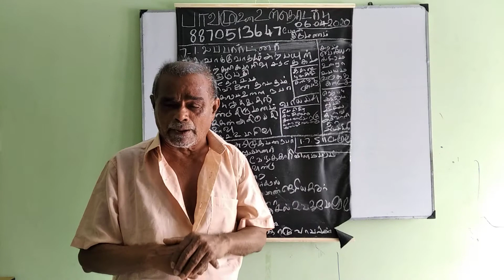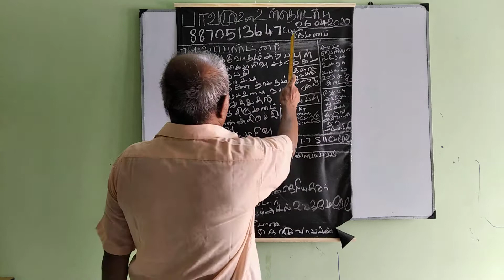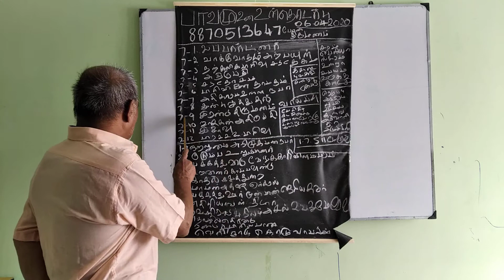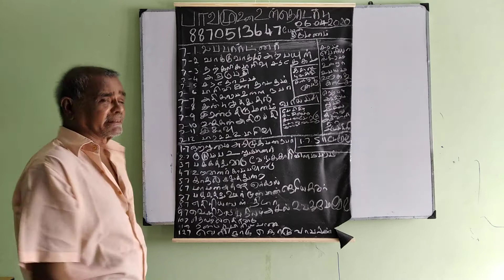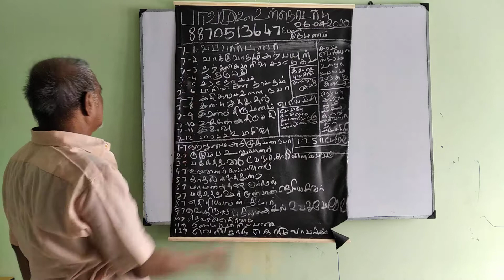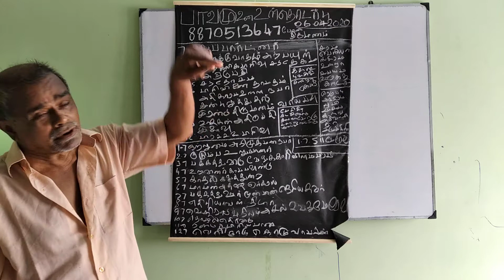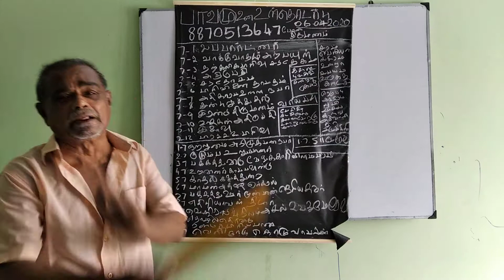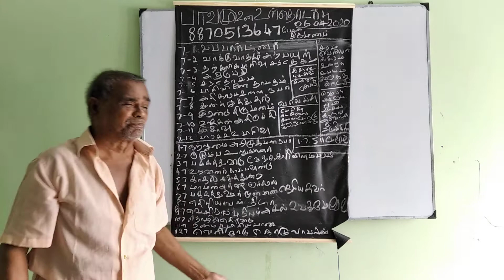Baskara Astrology student -திருமணம்-1 (6-APR-20) Sooriya K P